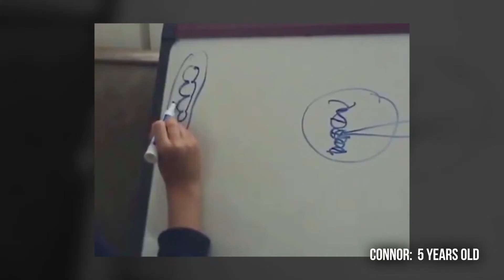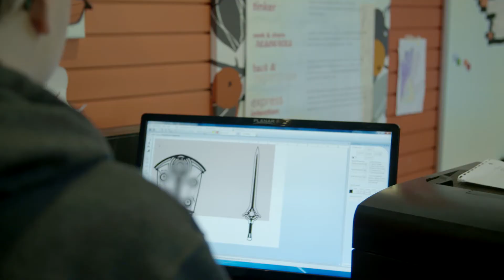You Got Schooled: My Tech High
My Tech High is a public school program that helps parents personalize their child’s education. It focuses on entrepreneurship, technology, innovation and creativity. It’s about teaching kids to love learning. And it often takes learning outside of the traditional four-walled classroom.